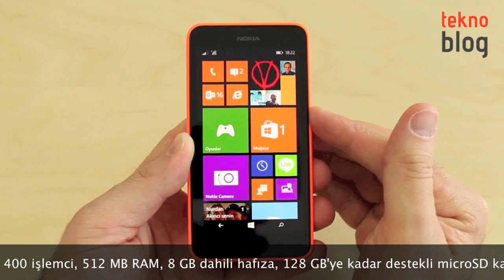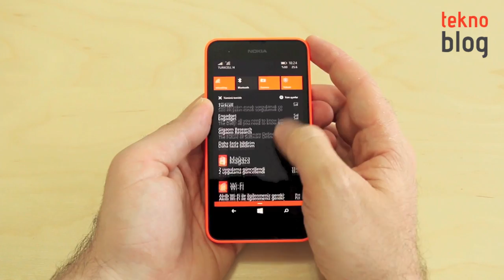Nokia Lumia 630 İncelemesi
Nokia'nın Türkiye'de piyasaya sürdüğü ilk Windows Phone 8.1 telefonu olan Lumia 630 ile ilgili detayları videomuzda bulabilirsiniz.

Nokia Lumia 630 ile ilgili daha fazla ayrıntı aşağıdaki bağlantıda yer alan inceleme yazısında:

HTC'nin orta üst segment akıllı telefonu Desire 816 ile ilgili detaylar incelememizde.

HTC Desire 816 ile ilgili daha fazla ayrıntıyı aşağıdaki bağlantıda yer alan yazıda bulabilirsiniz: